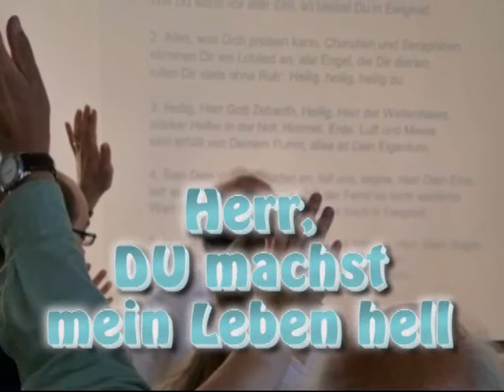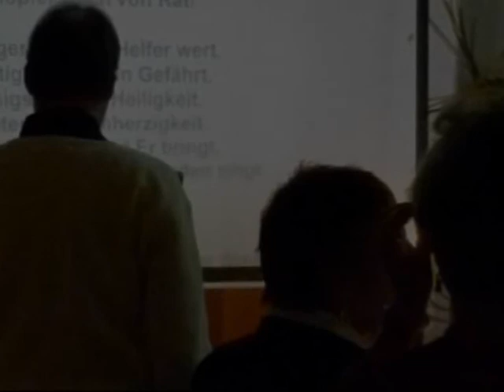TWoH Lobpreisteam - Seminarmix Oktober 2013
die Fotos sind von verschiedenen Gemeindeaktivitäten